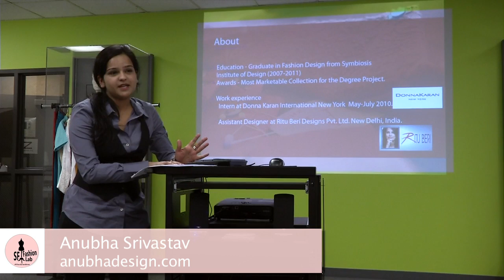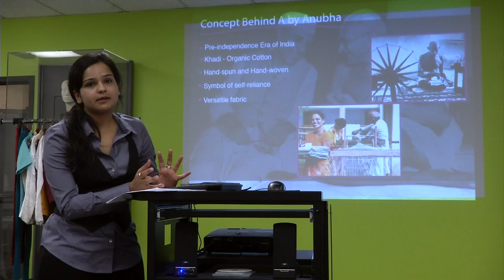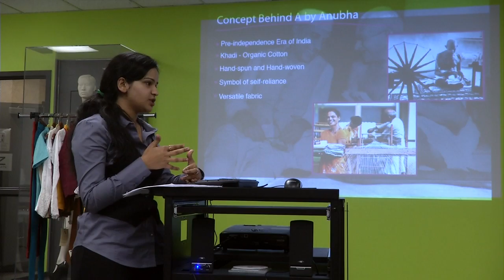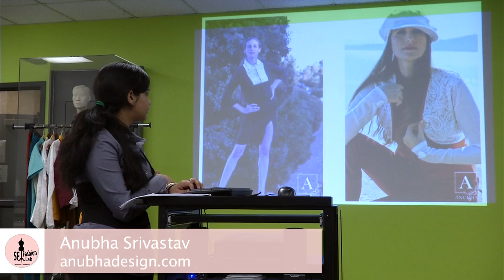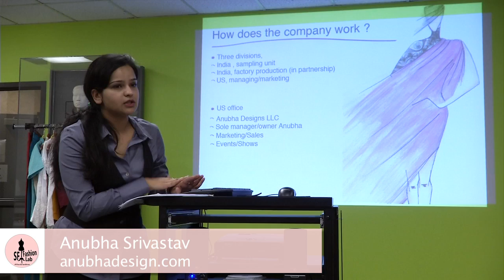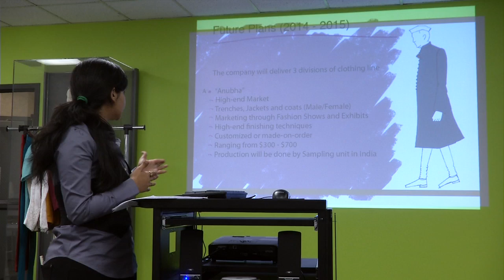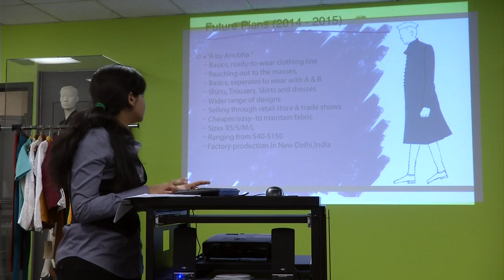Anubha pitches at SFFashionLab during Fashion Tech Week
Fashion Pitch Competition

The contestants/ fashion designers will present the top three designs from their collections and explain to a panel of judges how the designs represent their unique design philosophy and aesthetics. They will also explain their design inspirations and short and long term business goals.

JUDGES:

    Geetika Gupta, Academic Art Director, School of Fashion, The Art Institute of California
    Gwendolyn Wright, The Wright Consultants
    Mikel Rosen, London Fashion Week Founder & Professor, The Art Institute of California
    Sarah James, Betabrand Think Tank Director, Betabrand